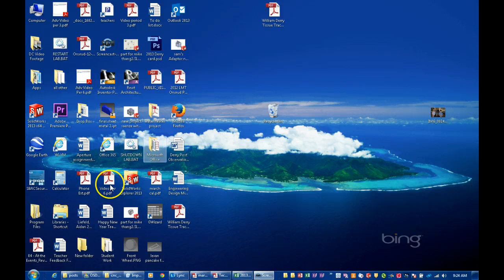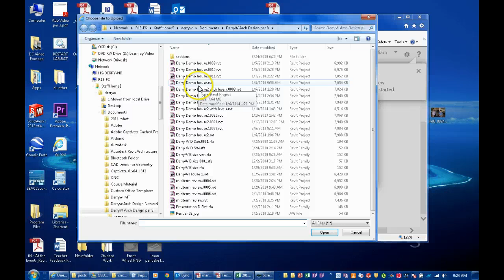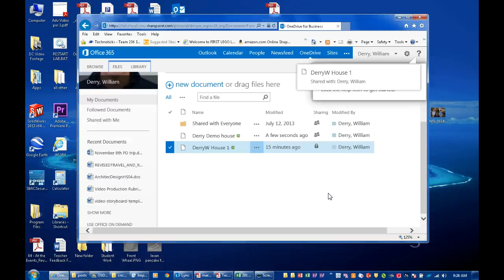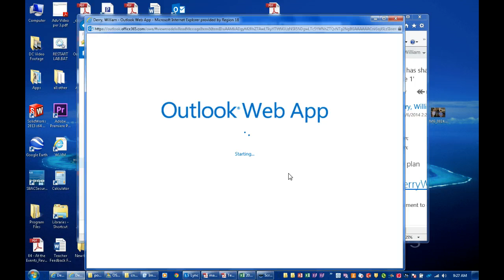Office 365 Sharing Files with OneDrive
How to Share files using Office 365